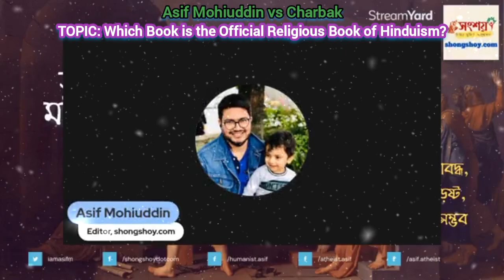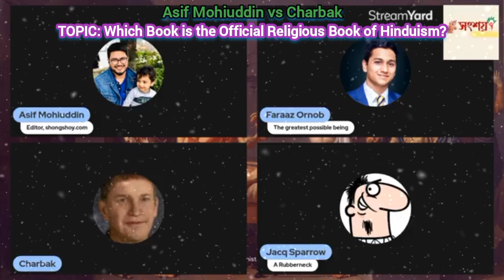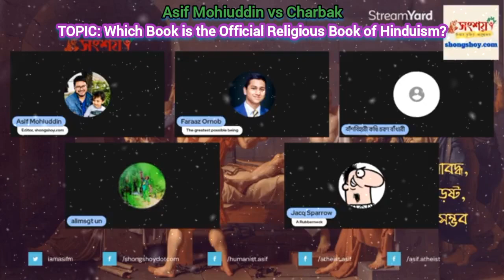Asif Mohiuddin vs Charbak, TOPIC: Which Book is the Official Religious Book of Hinduism?